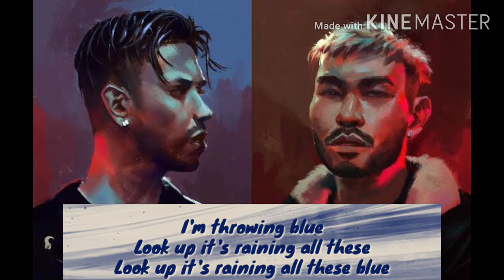NEW MANILA GREY 2020 - BLUE VEGETA AUDIO+LYRICS